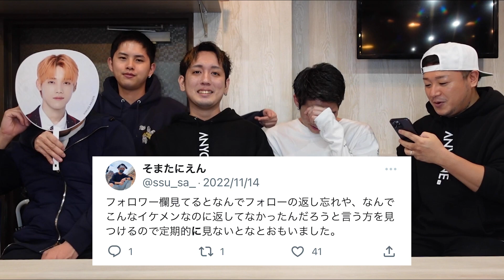【爆笑注意】泥酔状態でお悩み相談してみたらやばすぎたww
お悩み相談会！！！

・相談者がいない事が悩みです
・おじさんはどうしたら若い子と仲良くなれますか

出演BY 一輝／あらた／そまたにえん／りょうま／？？？
編集BY Yu-ichi

◽︎アオCH.SNS

◽︎一輝ママSNS

◽︎メンバーシップ【Team Ao】

【アオ個人チャンネル】

◻️店舗情報

・新宿二丁目ゲイバー【アオ】

◻️営業時間

・OPEN12:00 CLOSE5:00

◻️住所／電話番号

・東京都新宿区新宿2-16-3 第3宏和ビル302

◻️ゲイ、ストレート、女性、
どんなジャンルの方でも大歓迎です✌️

◻️尚、当店は【全面禁煙】となっておりますのでご了承くださいm(_ _)m